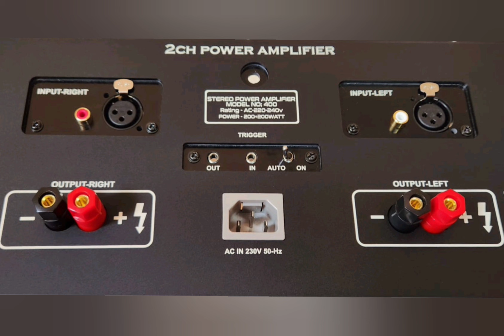APY branded power amplifier available 200 + 200 Watts output branded available+916363431203